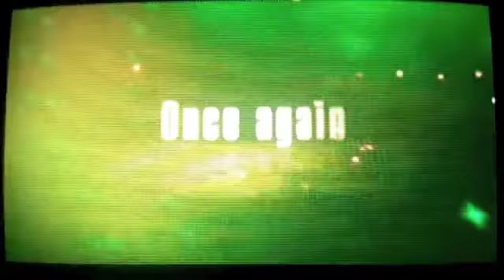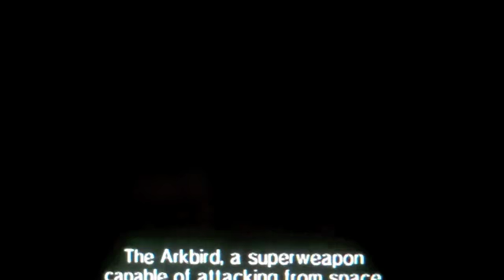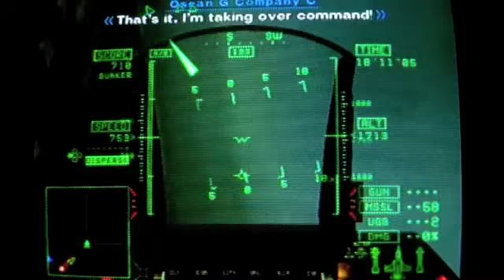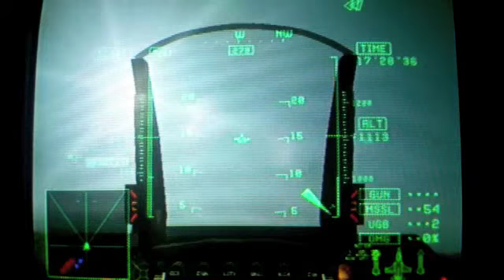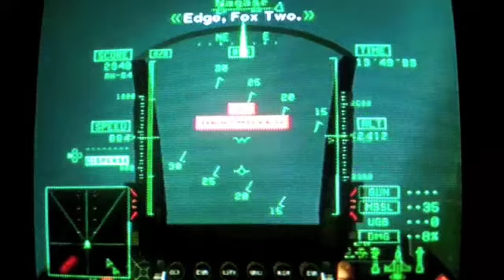Ace Combat 5 Playthrough: "Lit Fuse" (1/2)[Mission 9]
I warm up the good ol' PS2 and TV for some kickass Ace Combat!!! Now Ace Combat Assault Horizon is on my list of games to get including BF3.